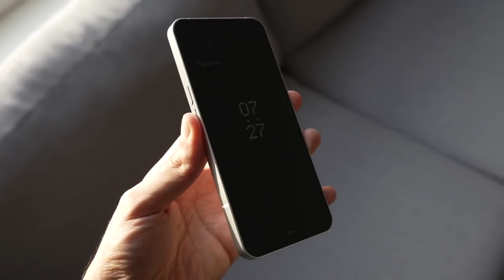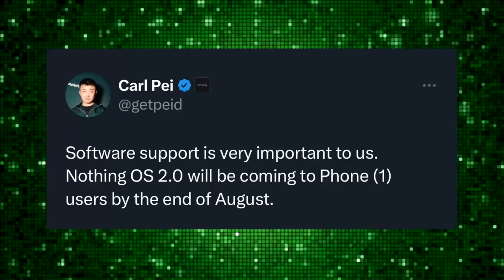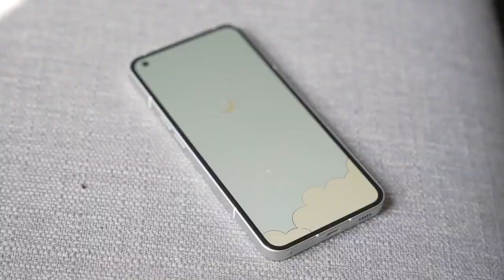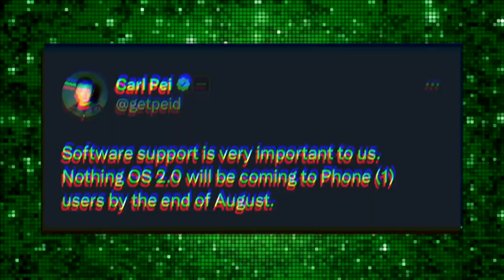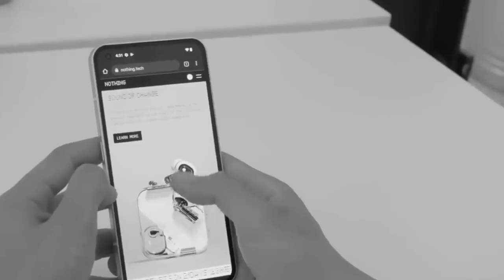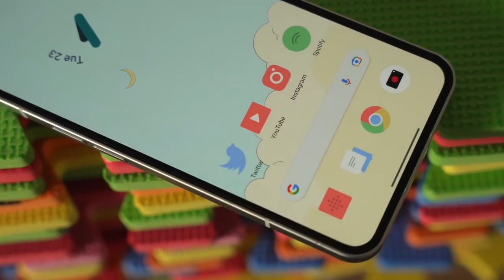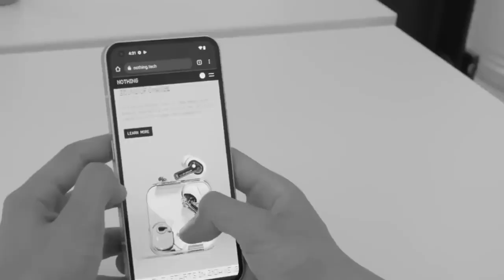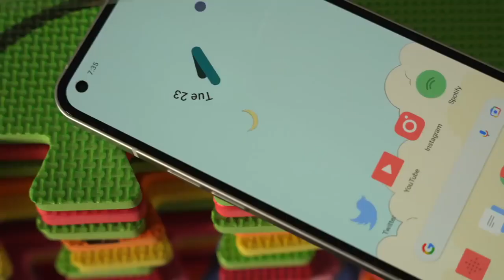Breaking Barriers with the Nothing Phone 2: Exclusive Teaser Look at the Game-Changing Device!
Introducing the Nothing Phone 2, the highly anticipated sequel to the innovative and boundary-pushing Nothing Phone. In this video, we delve deep into the world of minimalist design and cutting-edge technology as we explore the features and capabilities of the Nothing Phone 2.

Join us on an immersive journey as we uncover the essence of simplicity and functionality embodied by this remarkable device. From its sleek and minimalistic design to its powerful performance, we leave no stone unturned in showcasing the unique aspects that set the Nothing Phone 2 apart.

Get ready to witness the perfect blend of form and function as we highlight the device's stunning display, intuitive user interface, and impressive camera capabilities. Discover how the Nothing Phone 2 elevates the smartphone experience through its seamless integration of hardware and software.

In this video, we also dive into the advanced features and technologies that make the Nothing Phone 2 a true game-changer. From fast charging capabilities to innovative security features, we explore the ways in which this device enhances your daily life and keeps you connected in style.

Whether you're a tech enthusiast, a fan of minimalist design, or simply curious about the future of smartphones, this video is a must-watch. Join us as we unravel the story behind the Nothing Phone 2 and showcase the extraordinary possibilities that lie within this remarkable device.